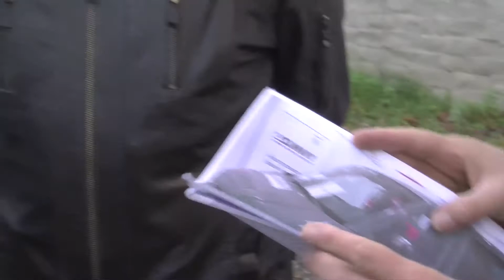Nowe auto dla MOS'u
Już nie wyeksploatowany Lublin a nowy Fiat Ducato, będzie służył MOS a przy okazji również innym miejskim instytucjom czy placówkom oświatowym. Dziś samochód oficjalnie przekazano. Auto charakteryzuje się uniwersalnością zabudowy, może więc przewozić zarówno ładunki jak i pasazerów